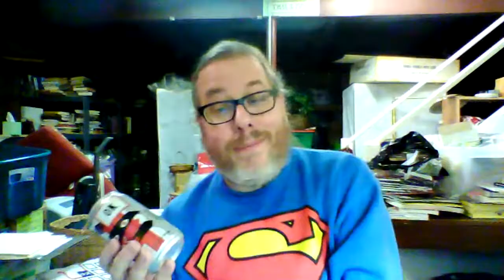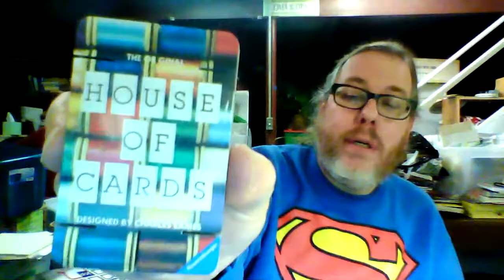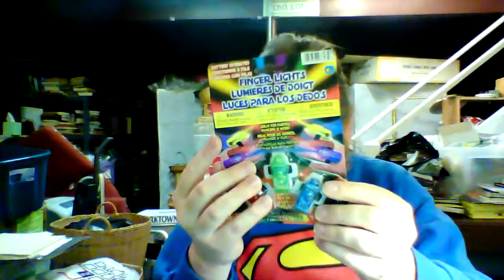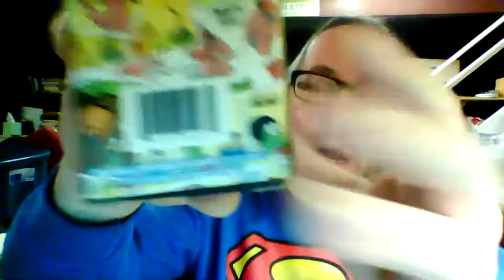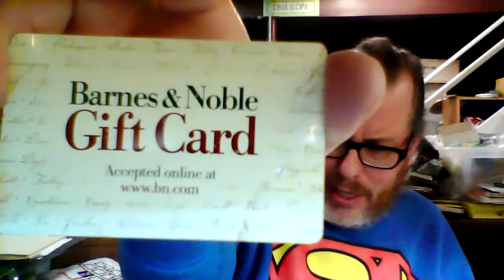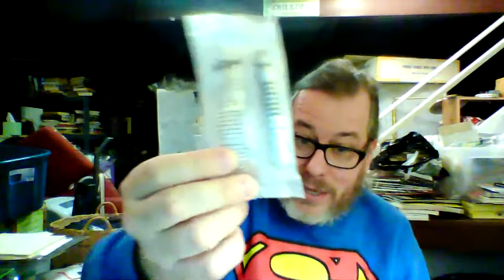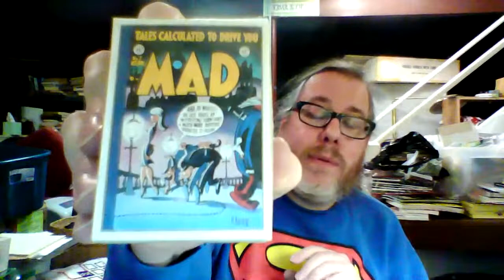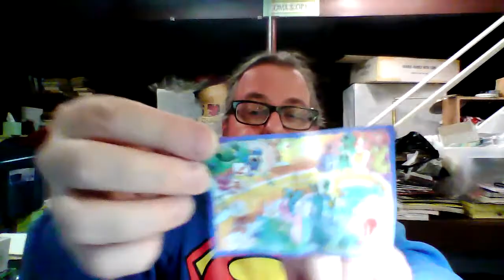Unboxing My Archives: Still Finding Stuff to Put in That Box!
I've got lots of boxes filled with lots of cool stuff, collected and curated over five decades!
This is just one of hundreds!

Lots of tchotchkes!
Pins! Toys! Gumball machine treasures!